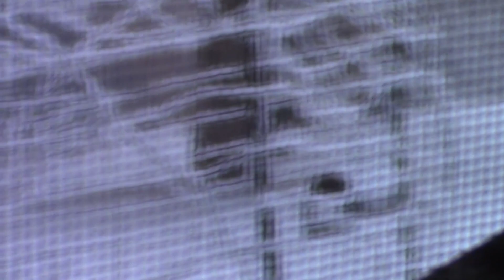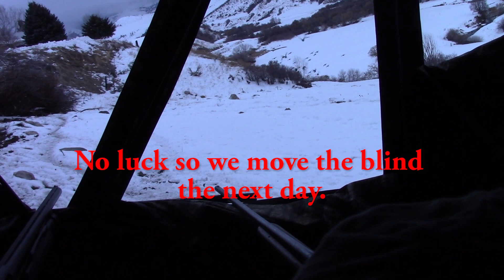Mountain Family Winter Turkey Hunt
Mountain Family Winter Turkey Hunt with lots of tags to fill. We hunted 5 days on this hunt. The kids used a 410 and 20 gauge.
00:00 Day 1 in the blind
0:23 Changed spots
1:26 Day 2, new spot turkeys in roost
02:25 Out of the roost
02:48 Turkeys arriving
03:08 First Blood
03:19 Day 3 back in the roost
04:00 Flying down from roost
04:52 Day 4
05:38 Open fire!!!
06:20 Pictures
06:36 Day 5 Shots Fired!
06:56 Pictures